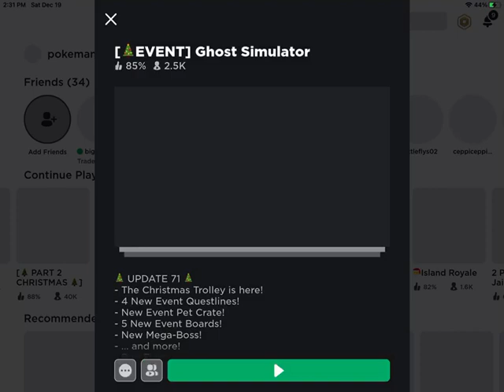murdering skiers for an elf (blu elf part 1)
Today, I just swallowed people with a backpack